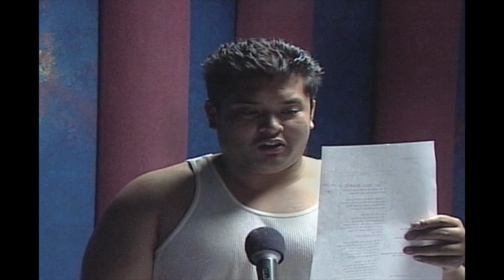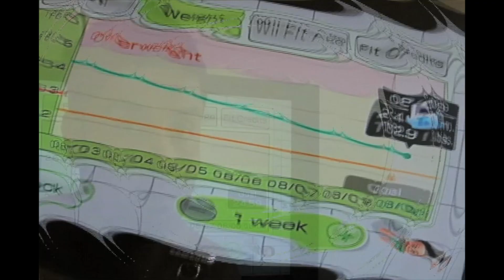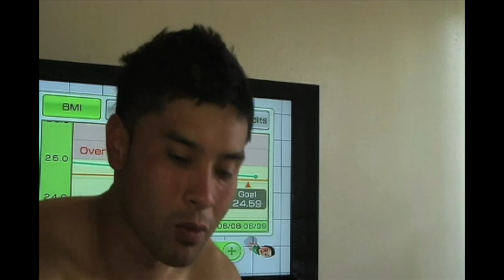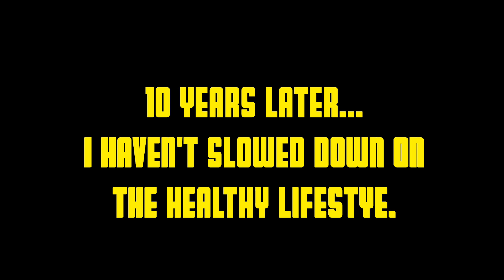Epic 10YEARCHALLENGE maintaining P90X WEIGHT LOSS and fitness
Today is March 26, 2019, coincidentally I found a video of me from March 26, 2009 on day 1 of the first time I tried P90X. I've managed to maintain the weight I've lost in the past decade, by maintaining some of the health habits while welcoming new technology that can help you get to your fitness goals.